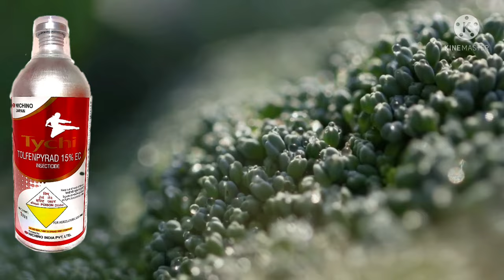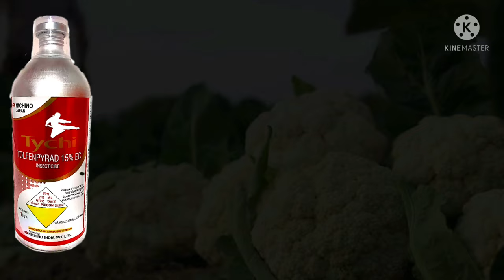Tychi Nichino japan | Tolfenpyrad किट के साथ साथ फफूंद भी नियंत्रण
Product Key Points
Chemical composition: Tolfenpyrad 15% EC

Dosage: 400ml /Acer

Method of application: Spray

Spectrum: Tychi is highly effective against a broad range of sucking pests (viz, jassids, thrips, aphids) and chewing and biting pests (Diamond Back Moth or DBM). Thus keefun works as one shot solution for more than one target pests also reducing the cost of crop protection

Frequency of application: Depends on pest incidence or severity of disease. Click on ‘Need Expert Help’ button for more information.

Applicable crops: Cabbage , Okra, Chilli, Cumin, Mango, Onion, Cotton

Special remarks: The information provided here is for reference only. Always refer to the product labels and accompanying leaflets for complete product details and directions for use.

Extra description: Tychi belongs to pyrazole group, a novel chemistry effective on Lepidopteran & sucking pests on wide range of crops. Globally, Tychi has been developed to control wide range of insect pests viz hoppers, aphids, Diamond Back Moth, Tobacco caterpillar (Spodoptera), bugs, Scale insects, psylla, thrips, borer, leaf miner, mites etc and some fungal diseases on vegetables, fruits, field crops. In india, Tychi has been approved for usage on DBM & sucking pests like Thrips, Jassids, Aphids etc.

रासायनिक संरचना:.  टॉल्फेनपाइराड 15% ईसी

खुराक: 400 मि.ली. /एकड़

स्पेक्ट्रम: ताइची चूसने वाले कीटों (जैसे, जैसिड्स, थ्रिप्स, एफिड्स) और चबाने वाले और काटने वाले कीटों (डायमंड बैक मॉथ या डीबीएम) की एक विस्तृत श्रृंखला के खिलाफ अत्यधिक प्रभावी है। इस प्रकार कीफन एक से अधिक लक्षित कीटों के लिए एक शॉट समाधान के रूप में काम करता है और फसल सुरक्षा की लागत को भी कम करता है

लागू फसलें: गोभी, भिंडी, मिर्च, जीरा, आम, प्याज, कपास

अतिरिक्त विवरण: टाइची पाइराज़ोल समूह से संबंधित है, एक नया रसायन जो लेपिडोप्टेरान और फसलों की विस्तृत श्रृंखला पर चूसने वाले कीटों पर प्रभावी है। विश्व स्तर पर, टाइची को कीटों की विस्तृत श्रृंखला जैसे हॉपर, एफिड्स, डायमंड बैक मोथ, टोबैको कैटरपिलर (स्पोडोप्टेरा), बग, स्केल कीड़े, साइला, थ्रिप्स, बोरर, लीफ माइनर, माइट्स आदि और सब्जियों पर कुछ फंगल रोगों को नियंत्रित करने के लिए विकसित किया गया है। , फल, खेत की फसलें। भारत में, Tychi को DBM और चूसने वाले कीटों जैसे थ्रिप्स, जैसिड्स, एफिड्स आदि पर उपयोग के लिए अनुमोदित किया गया है।